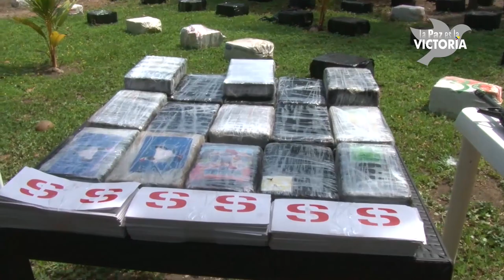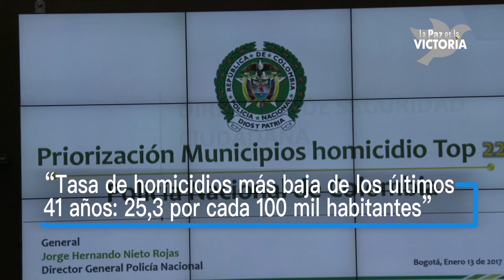Combatimos con decisión las amenazas hacia el pueblo colombiano